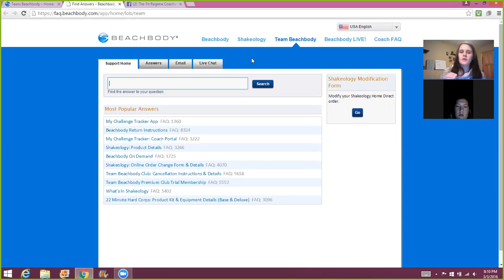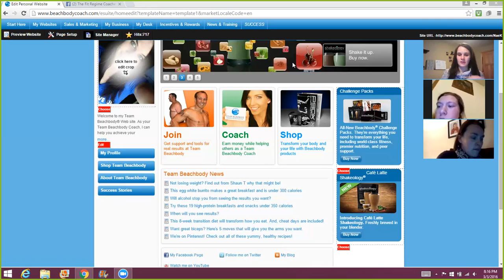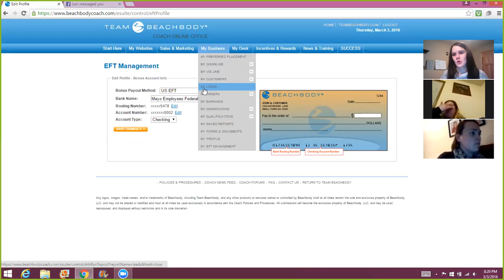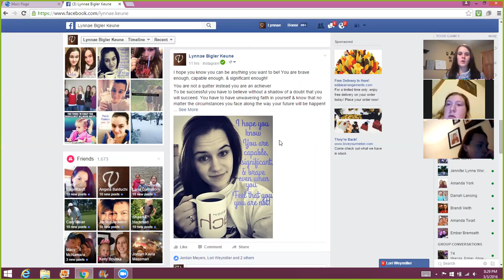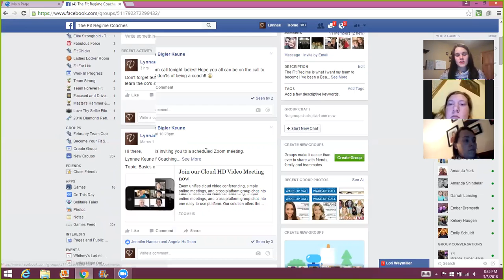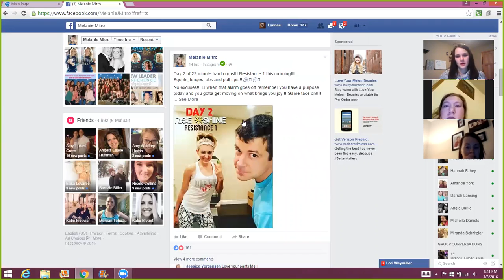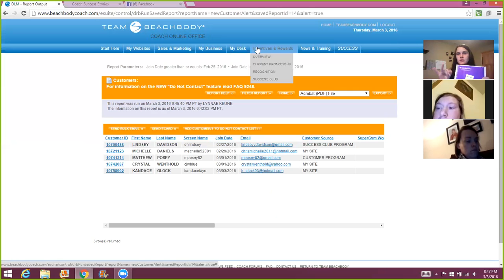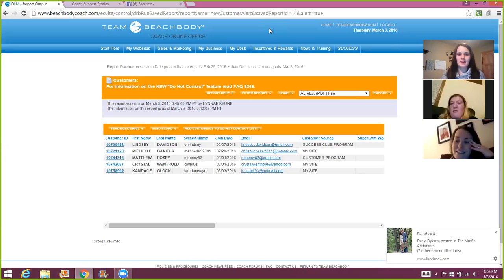Basics about Coaching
Team Fit Regime Monthly Coach Call